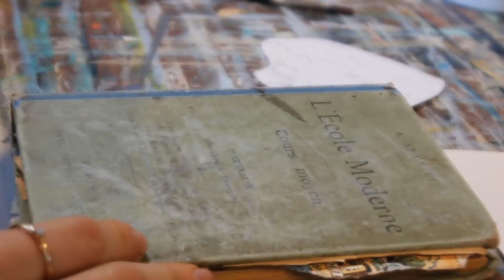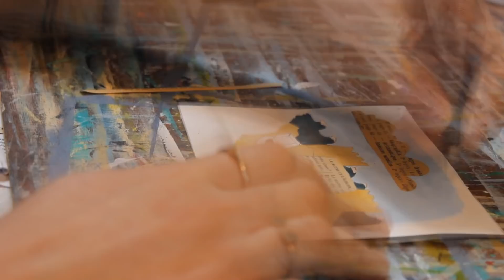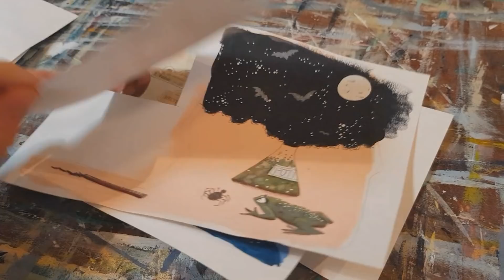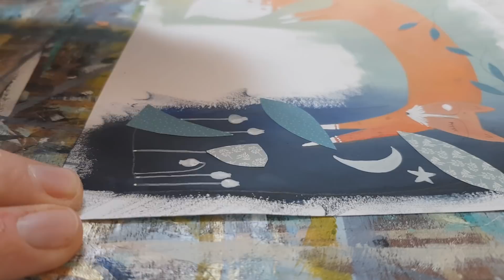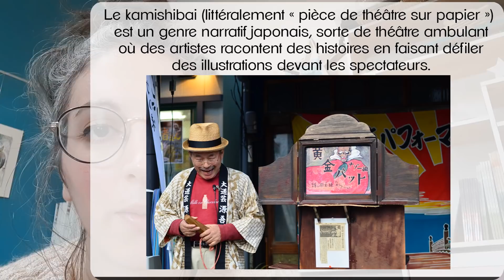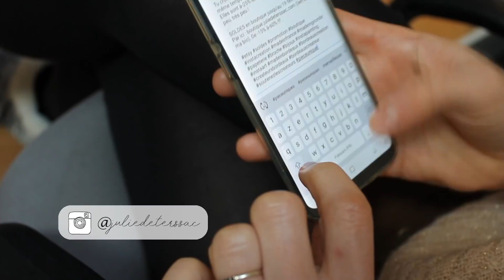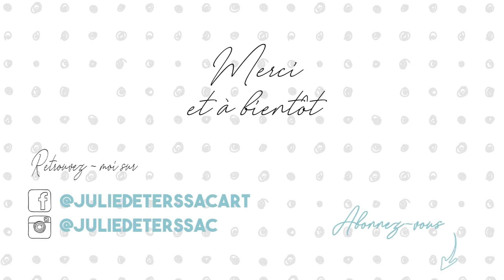Vlog atelier 46 | Travailler avec le Louvre | Mixed media timelapse illustrations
↓↓↓ Déroulez, pour avoir toutes les infos ! ↓↓↓

Une vidéo dans laquelle je vous montre la réalisation de quelques illustrations et vous dévoile mon prochain projet ! :)

▷ Retrouvez-moi sur :

I N S T A G R A M : @juliedeterssac

F A C E B O O K : @JuliedeTerssacArt

B O U T I Q U E   E N   L I G N E : boutique.juliedeterssac.com (c'est les SOLDES ! de -15% à -60% !! C'est ouf ! )

▷ A propos de moi :
Je m'appelle Julie de Terssac (Grugeaux, sur mes plus anciens albums et travaux).
Age : 34 ans.
Profession : artiste peintre et illustratrice jeunesse.
Lieu : proximité de Bordeaux.
Le but de cette chaîne : vous faire découvrir mon travail, mon quotidien à l'atelier, ce qui m'inspire.